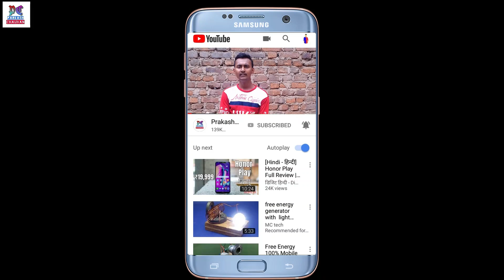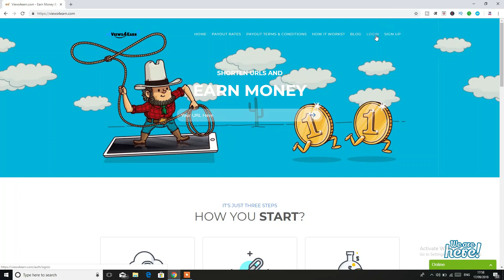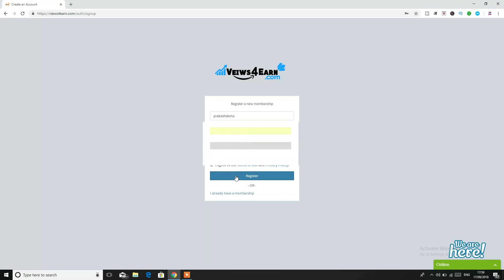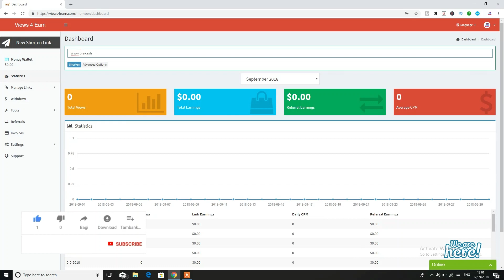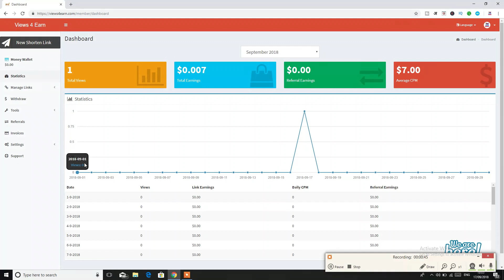Best Short Link Url Website Earn 300$ In 30 Day | 1000 Views = 7$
Hello dosto, aaj ke is video me mai aapko batane vala hu best shortlink url website ke bare me jisme aapko 1000 views ke 7 dollar mil rahe hai or aap isme 30 day me 200 se 300 dollar aram se earn kar sakte hai

My Gears

1. Micromax Canvas 5 Lite Q462

2. JIO MOBILE

3. Karbonn K9 Smart Eco

4. YU Yuphoria YU5010A

5. Gionee P5W

1. Redmi Y1

2. 10.or E

3. Redmi 4

4. Coolpad Cool 1

5. Honor 6X

1. Honor 7X

2. Redmi Note 4

3. Moto G5s Plus

4. Samsung Galaxy On7 Prime

5. Nokia 6